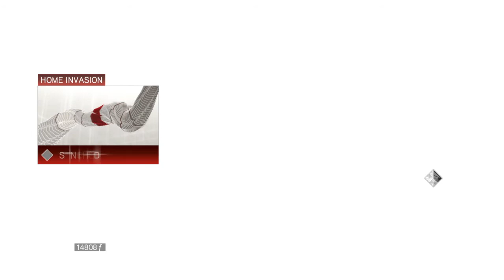AC2 Lorenzo Templar Lair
Assassin's Creed Legacy